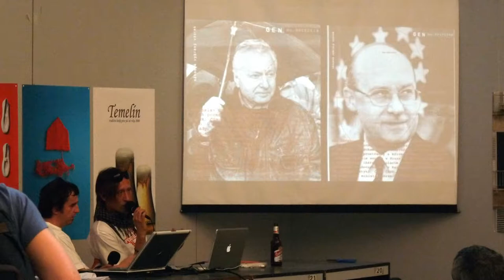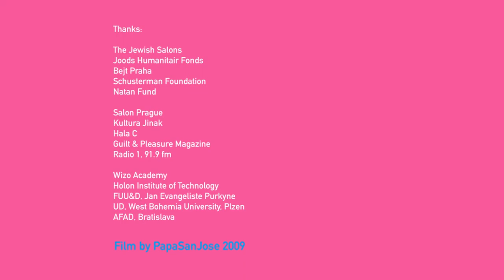DOOR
The Door 2009 behind my eyes - one day opening, Prague, Czech Republic, DOOR Středa, 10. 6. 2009 / Hala C, Drahobejlova 15, Praha 8 / 16:00 23:00 1. 16:00 16:20 ZAHÁJENÍ Peter Györi (Bejt Praha Pražská židovská otevřená komunita, Praha, CZ) Yasha Rozov (Grafický designér, umělec, kurátor a přednášející na Holon Institute of Technology a Shenkar College v Ramat Gan, Tel Aviv, IL) Tamara Moyzes (Nezávislá kurátorka a umělkyně, Praha, CZ) 2. 16:30 21:00 PREZENTACE & DISKUSE * Všichni pozvaní hosté dostanou 15 minut na představení své práce. Hlavním tématem bloku prezentací a závěrečné diskuse je umění jako sociální praxe s důrazem na umělecké strategie, jež autoři umělci i kurátoři uplatňují ve svých projektech. Zvláště zajímavá jsou pro naši diskusi témata osobní a kolektivní identity, rozdílné zkušenosti, citlivosti a vnímání. Název DOOR (dveře odkazující k tématu domova), který jsme zvolili pro tuto akci, nabízí různé možnosti čtení. Pomineme-li zřejmou lexikální hodnotu slova, jež představuje jakýsi společný základ prožívání sdíleného skrze jazyk, je tu ještě mnohem zajímavější rovina kulturních referencí zakládajících jemné odchylky v naší rozdílně utvářené citlivosti. I tak jednoduchý a zdánlivě nedůležitý detail, jakým je způsob, jímž se můžeme střetnout ve dveřích, je z jistého úhlu pohledu zaznamenáníhodným momentem. Někomu insitnkt přikazjuje otevírat dveře od sebe, zatímco jiný je přitahuje k sobě, někdo hledá na pravé zárubni mezuzu, zatímco jiný se podvědomě ostýchá podat cokoli druhému přes práh... Většina tohoto jednání spadá do oblasti subliminální, reflexivní části naší identity s jistou kulturní podmíněností. Řečeno v mírné nadsázce, i tak prostá situace, jakou je setkání/míjení se ve dveřích, může navodit otázky, jimž se hodláme věnovat: Jak sami představujeme, definujeme (re/de/pre)konstruujeme, performujeme a prosazujeme vlastní identity a kulturní přináležitosti? Jak (a zda vůbec) se vztahují naše kulturní fantazie a tabu k realitě? Jsme schopni jim čelit, odolávat nebo je potlačit? Můžeme si je sami zcela nově konstruovat? Jaké jsou vzorce a ekonomie našich re-prezentací a stereotypizování druhých? A konečně: co vymezuje hranice naší osobní svobody a odpovědnosti? Představme si, že před i za našimi dveřmi není nic než volný prostor. Jakoby ony samy byly jeho zauzlením, počátkem i koncem, vstupem i výstupem zároveň, v němž se střetávají cizinci v neustálém pohybu mezi diversitou a respektem (rozptýlením a opětovným shledáváním). Ačkoli bude možné některé otázky položit a zodpovědět již v krátkých časových prolukách mezi prezentacemi, prostor pro diskusi bude vyhrazen v rámci závěrečného panelu. Moderátorka: Michaela (Misha) Sidenberg (historička umění a kurátorka, Židovské muzeum v Praze, CZ) PROGRAM PREZENTACÍ: 16:30 16:45 Skupina Háje 16:50 17:05 Umělec 17:10 17:25 Pavlína Morganová 17:30 17:45 OPIM 17:50 18:05 Yasha Rozov PŘESTÁVKA / DRINKY / PERFORMANCE: Ježek & Čížek Podebal 18:50 19:05 Podebal 19:10 19:25 Zbigniew Libera 19:30 19:45 Luděk Rathouský 19:50 20:05 Milan Mikuláštík 20:05 21:00 ZÁVĚREČNÁ PANELOVÁ DISKUSE Všichni prezentující + Jiří David a Milan Salák 3. 21:00 21:25 Performance Dariny Alster WHO IS behind the DOOR? / KDO JE za DVEŘMI? Tamara Moyzes Yasha Rozov Michaela Sidenberg je historička umění, teoretička a kurátorka. Po absolutoriu na Karlově univerzitě (Dějiny umění, 1996) začala pracovat jako kurátorka vizuálního umění v Židovském muzeu v Praze. Od té doby se jako kurátorka a konzultantka zúčastnila mnoha mezinárodních výstavních projektů v USA, Kanadě, Austrálii, Japonsku a Evropě. V roce 2001 iniciovala v pražském Židovském muzeu vznik cyklu Židovská přítomnost v současném (vizuálním) umění / Jewish Presence in Contemporary (Visual) Arts, jenž má být platformou spojující využití nových technologií a uměleckých strategií s tradičními základy židovské kultury. Své texty o židovském umění a vizuální kultuře publikuje ve výstavních katalozích, mezinárodních sbornících a odborných časopisech. K jejím dosavadním kurátorským realizacím patří: Melissa Shiff, ARK [2006/07] / Melissa Shiff, Reframing Ritual [2006] / Michael Bielicky, This Year in Jerusalem [2005/06] / Robert J. Gluck & Cynthia B. Rubin, Layered Histories [2005] / Mel Alexenberg, Cyberangels: Aesthetic Peace Plan for the Middle East [2004]. Peter Györy
Movie author: Josef Hlaváček (PapaSanJoseMovies) Cover: Yasha Rozov